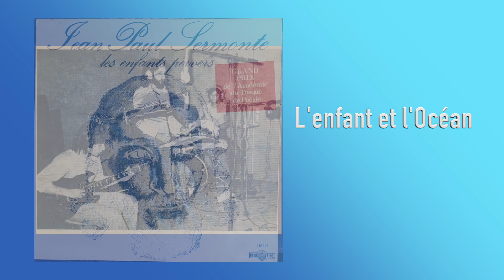Jean Paul Sermonte - L'enfant et l'Océan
Paroles J.P. Semonte
Ref : Ricordu LM 03
année (entre 1975 et 1979 ?)
Ce disque a été réalisé avec la collaboration de :
Xavier Paoli : Direction musicale
J. Istria : Guitare Clasique
Ange Bacci : Batterie
Jean Claude Fericean : guitare pop
Sylvie Page : FlûteMme Clément
Melle Marcaggi M. F. Scharbonchi
Le groupe Canta U Populu Corsu : Les Choeurs
F. Desjobert : photographie
Réalisé au Studio Ricordu Ajaccio-corseRéalisation artistique, Ingénieur du  son : Antoine Léonardi
La plupart des textes de ce disque sont extrait du livre de Jean-Paul Sermonte « au cœur de la vague » édition « les amis de la tour » 20228, Luri
« Ecoutez-le et vous serez heureux et comme réconciliés avec la vue »Guy Beart
 Jean Paul SERMONTE est né le 20 novembre 1948 à Ajaccio (Corse)
Il fut pendant longtemps responsable et fondateur de plusieurs mouvements de jeunesse.
Il travaille actuellement comme éducateur de l'enfance inadaptée dans un village d'Enfants niché sur les pittoresques montagnes du Cap Corse.
Amoureux de son île il a écrit deux ouvrages particulièrement intéressants : «SENEQUE EN CORSE» et «LE CHATEAU DES MOTTI».
Dans son village d'enfants il a initié les adolescents à l'archéologie. Le résultat, autant pédagogique que scientifique fut sensationnel.
Les enfants mirent à jour 50.000 pièces différentes (céramique, bijoux, armes etc...)
qu'ils exposent dans un petit musée.
Cette merveilleuse aventure Jean Paul SERMONTE la raconte dans un ouvrage intitulé «UNE PETITE PERLE BLEUE».
Mais la plus grande passion de Jean Paul
SERMONTE est d'écrire, surtout des chansons.»
"Dans ce disque on découvre des textes (extraits la plupart de son livre «AU COEUR DE LA VAGUE») qui sont des petits chefs d'oeuvres d'intelligence, de tendresse, d'humour mais aussi d'érotisme et de révolte.
Malgré un langage parfois très réaliste, malgré des images érotiques à peine voilées, Jean Paul SERMONTE n'est jamais vulgaire ni artificiel.
Il vous fait rire souvent pour mieux vous atteindre, il vous choque pour mieux se faire entendre.
Quelques corbeaux croasseront en écoutant ce disque, car Jean Paul SERMONTE, poète authentique, fait partie de la fière famille des «oiseaux de passage» de Richepin :
«... Ils pouvaient devenir volailles comme vous,
Mais ils sont avant tout des fils de la chimère
Des assoiffés d'azur, des poètes, des fous.
Regardez-les, vieux coq, jeune oie édifiante !
Rien de vous ne pourra monter aussi haut qu'eux.
Et le peu qui viendra d'eux à vous, c'est leur fiente
Les bourgeois sont troublés de voir passer les gueux!»
B.M. »
Source : verso du disque